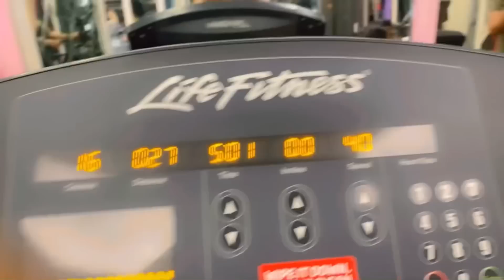First day at gym Gym vlog1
A lot of people choose not to go to the gym because they don’t want to dedicate the time or money. However, there are many benefits associated with going to the gym that people often overlook. For one, going to the gym can help improve your physical health. Regular exercise helps to strengthen your heart and lungs, and it can also help to reduce your risk of developing obesity, diabetes, and high blood pressure. In addition, exercising at the gym can also help improve your mental health. Exercise has been shown to alleviate stress and anxiety, and it can also help improve your mood and cognitive function. So if you’re looking for a way to boost your physical and mental health, consider joining a gym.